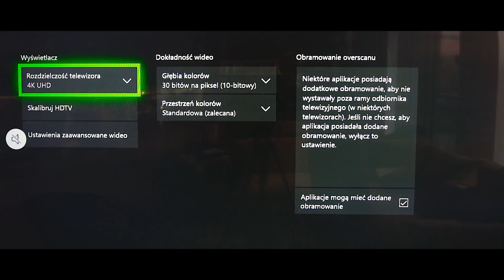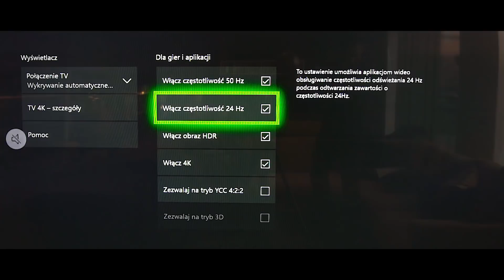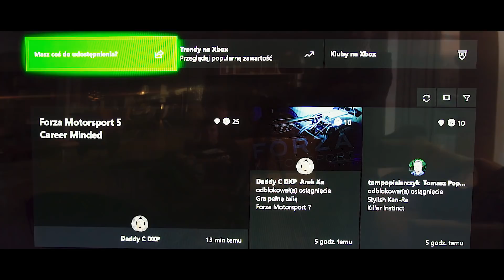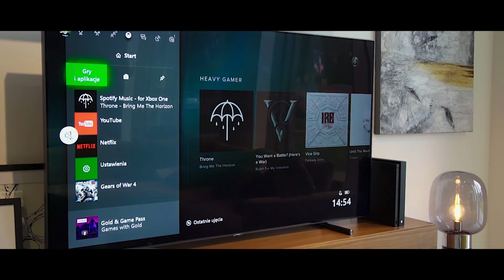Xbox One X - recenzja konsoli, która wszystko ma bardziej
Xbox One X spełnia wszystkie pokładane w nim nadzieje. Jest najpotężniejszą na rynku konsolą do gier, oferującą grom niespotykane wcześniej możliwości.